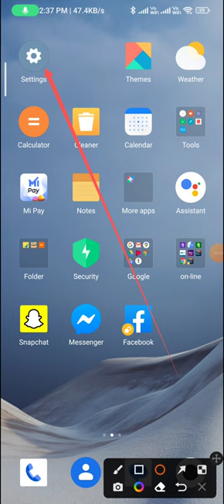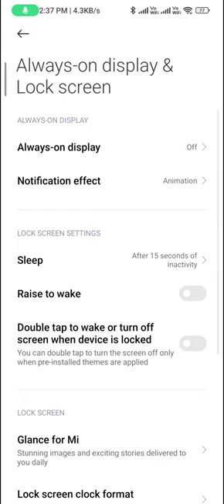How to enable always on display in redmi note 12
How to enable always on display in redmi note12 | redmi always on display